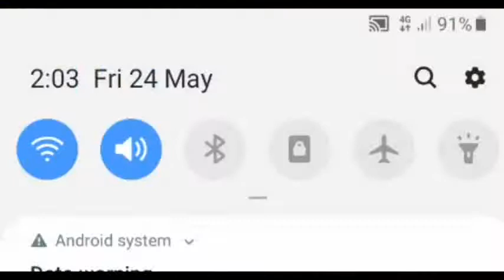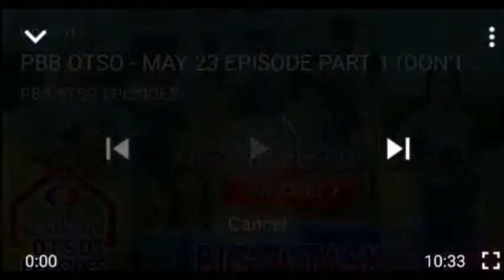Watch full video on how Tan Roncal get into BIG 4